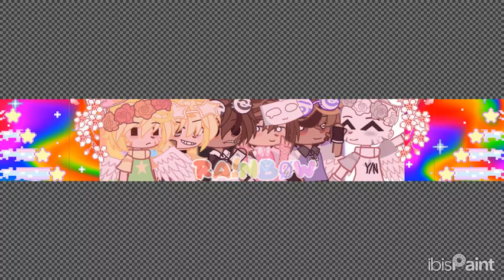SPEEDPAINT OF MY YOUTUBE BANNER!! ✨🌈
my silly YouTube banner